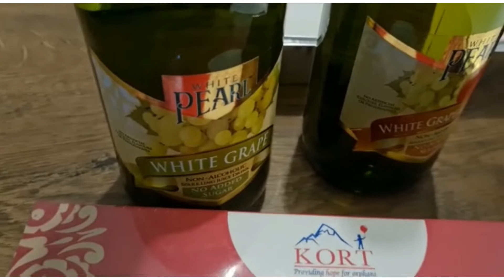Nephew nay aaj iftari send ke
# iftari#halal#samoosy#chicken#rolls